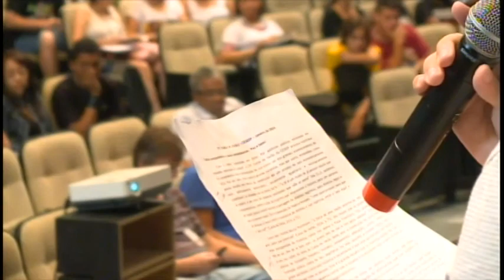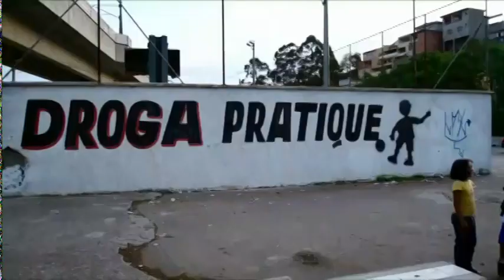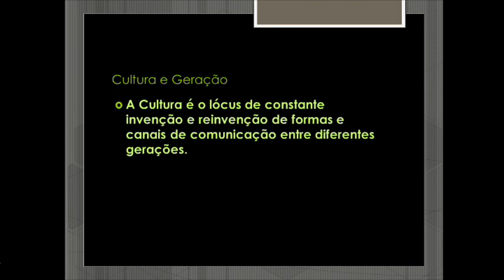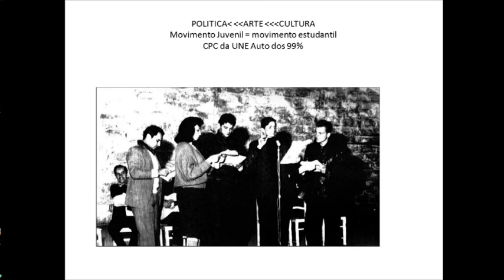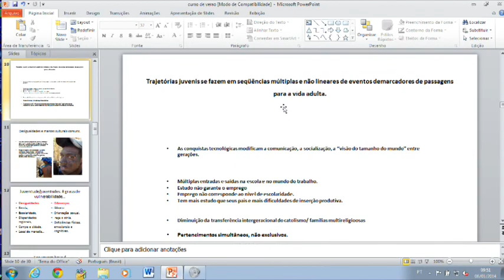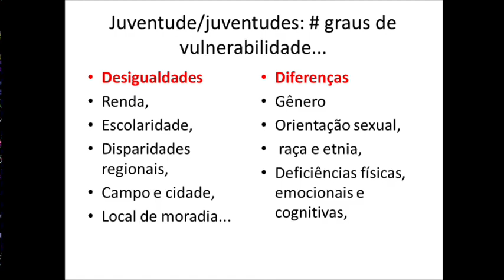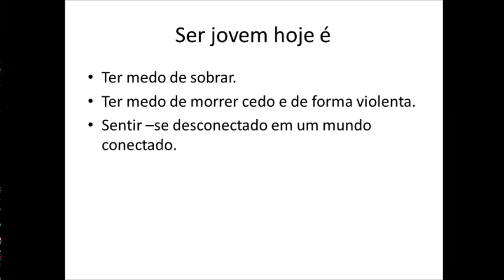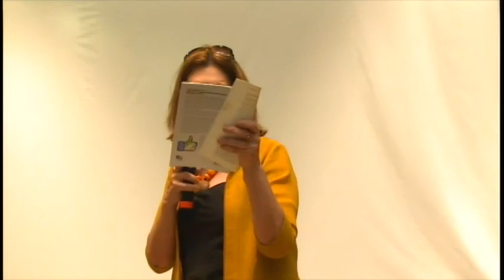Curso de Verão 2014: Juventudes e Políticas Públicas, conquistas e controvérsias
No terceiro dia do Curso de Verão 2014, na segunda-feira 06/01/2014  a antropóloga e pesquisadora do CNPq (Conselho Nacional de Desenvolvimento Científico e Tecnológico), Regina Novaes, discorreu sobre o tema 'Juventude: políticas públicas, conquistas e controvérsias'. Ela analisou os desafios e controvérsias da juventude, destacando diferentes momentos de seu percurso.